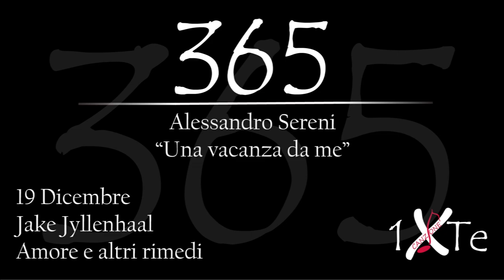Una vacanza da me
Jacob Benjamin "Jake" Gyllenhaal, pronuncia svedese [ˈjʏlːɛnˌhɑːl], in italiano [ˈjilːenɔl], (Los Angeles, 19 dicembre 1980) è un attore statunitense, fratello dell'attrice Maggie Gyllenhaal.
interpreta il ruolo di coprotagonista nel film "Amore e altri rimedi"